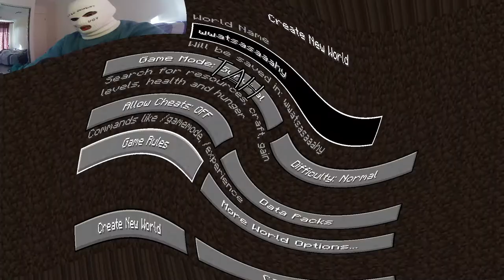this video won't end until i find water or i die (in minecraft hehe)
Hey! We reached 100 subs thank you so much for the love and support : )
But also, I wasn't planning on doing this type of video again but Dazee from the other video requested that I do one but for water lol. Should I make this type of video a series or leave it after this?